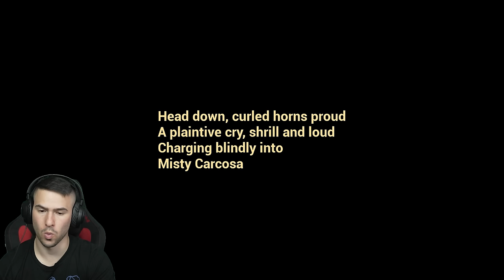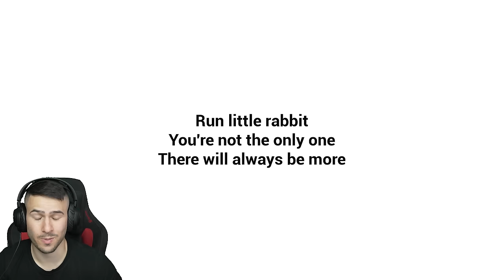БЕБЕТО ИСКА ДА МЕ УБИЕ!😱